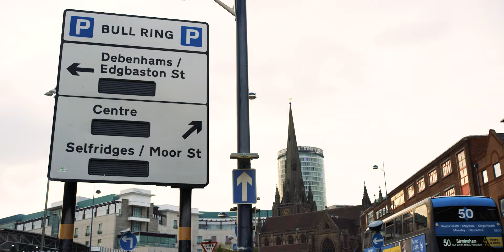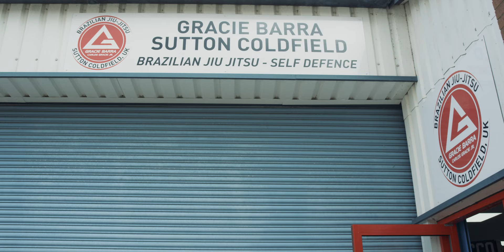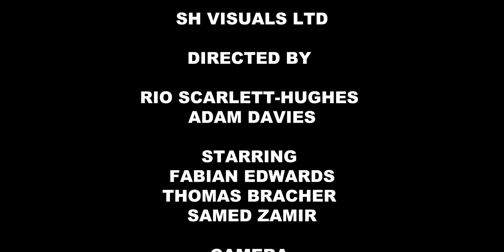Fabian Edwards - Road to Bellator 281 - Episode 1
We start our journey to Bellator 281 with Fabian Edwards in Birmingham where he under goes a normal tough day in Fight Camp. We touch base with his training facilities and get an update from some of his coaches as he prepares to face Lyodo Machida on home turf at Wembley SSE Arena on the 13th of May.